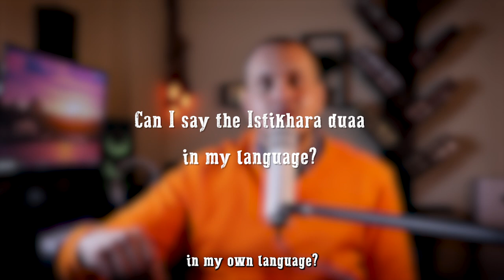How to do Istikhara? | What are the Azlam? | Deen Academy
Quick guide on Istikhara in English
صلاة الاستخارة باللغة الانجليزية

⏰Questions⏰
00:00 Istikhara Full Guide
00:23 What are the “Azlam” in Quran 5:90
01:22 You can’t use a magic 8-ball or roll a dice
01:29 What is Istikhara?
01:13 How to do Istikhara?
03:30 How often should I use Istikhara?
03:41 Can I say the Istikhara duaa
in my language?
03:53 What should I expect after Istikhara?
04:28 Should I wait for a dream after Istikhara?
04:42 What's next?

Istikhara in English:
Dear God,
I seek your infinite knowledge
and your infinite ability
I seek your great favors on us
You are able while we are not
You are All-Knowing while we are not
And you have knowledge of the unseen

Dear God,
I will make this decision
if You know that this decision
is good for me in Dunia and Hereafter,
then decree it for me
and facilitate it for me with ease
then bless its results

But if you know that this decision
is bad for me in Dunia and Hereafter,
then get it away from me
and get me away from it
and decree for me
what is best for me
then make me satisfied with it

Istikhara in Arabic:
اللهُمَّ إنِّي أسْتَخيرُكَ بعِلْمِكَ، وأسْتَقْدِرُكَ بقُدْرَتِكَ، وأسْألُكَ مِنْ فضلِكَ العَظِيم، فإنَّكَ تَقْدِرُ ولا أقْدِرُ، وتَعْلَمُ ولا أعْلَمُ، وأنْتَ عَلاَّمُ الغُيوبِ، اللهُمَّ إنْ كُنْتَ تَعْلَمُ أن هذَا الأمرَ -ويسمي الشيء الذي يريده- خَيرٌ لي في دِيني ومَعَاشي وعَاقِبَةِ أمْري عَاجِلهِ وآجِلِهِ فاقْدُرْهُ لي ويَسِّرْهُ لي، ثمَّ بَارِكْ لي فيهِ، وإنْ كُنْتَ تَعْلَمُ أنَّ هذا الأمْرَ شَرٌّ لي في دِينِي ومَعَاشي وعَاقِبَةِ أمري عَاجِلِهِ وآجِلِهِ فَاصْرِفْهُ عَنِّي، وَاصْرِفْنِي عَنْهُ، واقْدُرْ لِيَ الخَيْرَ حَيْثُ كَانَ، ثُمَّ أرْضِنِي بِهِ